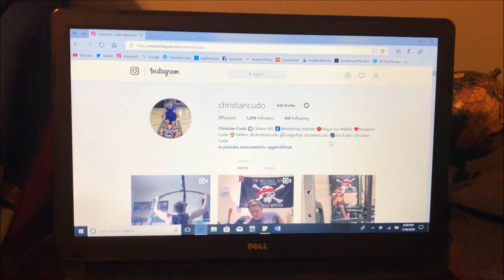Physique Update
I wanted to show you guys how I'm currently looking! My abs are looking rough! I can see the progress though and I know when I look back at this video, I'll be able to compare how I look now vs in the future!